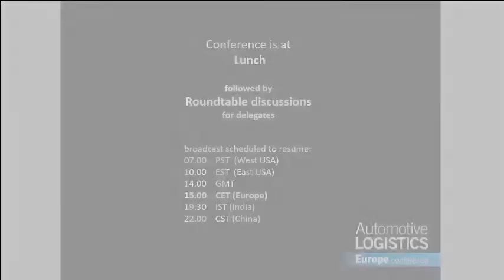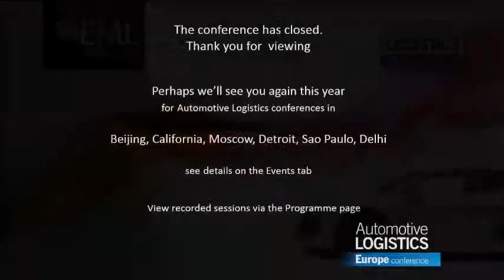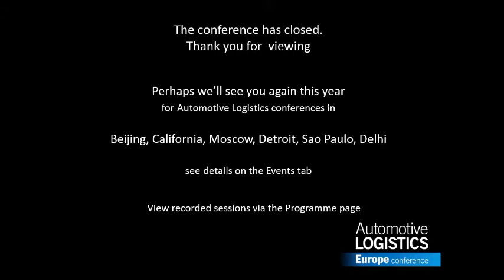Automotive Logistics Europe 2015: Realising The Vision Through People, Process and Technology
Bonn, 12 March 2015: Automotive Logistics Europe 2015, Session 8

The leaders and decision makers in the industry take your questions as well as analyse the most important themes to emerge from the conference.

Moderator: Louis Yiakoumi and Christopher Ludwig
Andreas Ginkel - GPSC – Director Logistics Alliance – Adam Opel AG
Geert Bruyneel - Vice President (Supplier Quality & Logistics) – Volvo Car Group
Guy Lederer - Finished Vehicle Supply Chain Director  – PSA Peugeot Citroen
Carlos Lahoz - Director Sales, Business Planning and Supply Chain - KIA Motors Europe